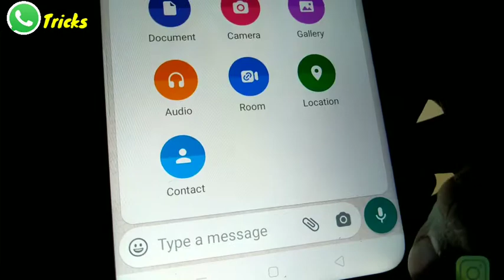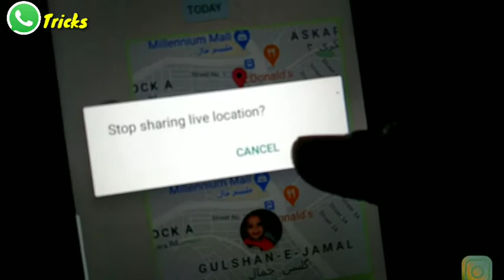How to share your location on whatsapp in urdu | وہاٹساپ لوکیشن ٹرک ان اردو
Hi AzlanInfoTech# Family i hope you
all are fine,
so today I am going to tell you about How to share your location on whatsapp| Whatsapp tricks#,

that you
you can get our new videos notifications
first, and bye bye.